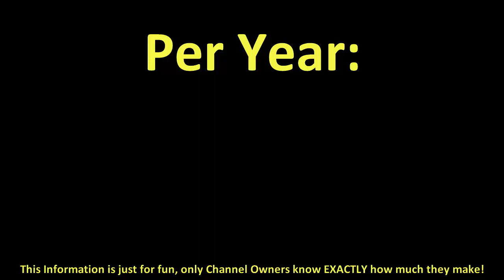How much does grav3yardgirl make on YouTube 2016